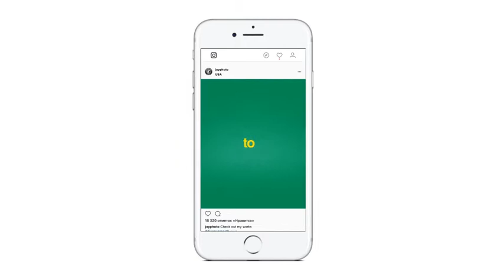Fast Stomp Promo | After Effects Template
Features
Fast render
Easy to customize
Color control
AE CS5, AE CS5.5, AE CS6, AE CC
16 placeholders for images/videos
22 placeholders for text
Contains video tutorial
Vertical resolution for instagram
Images and music for preview
No plugins required!
Preview and still frames in full HD here